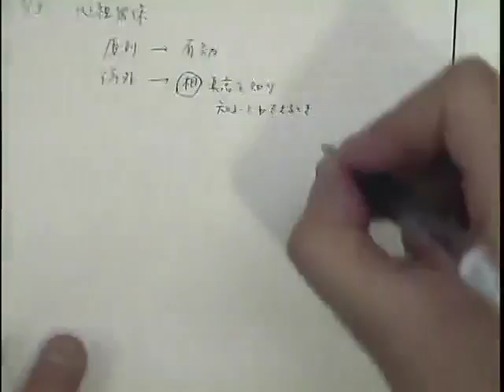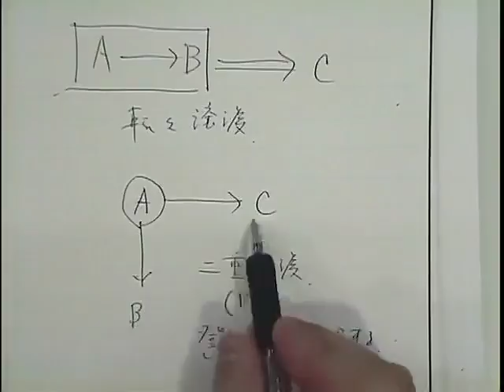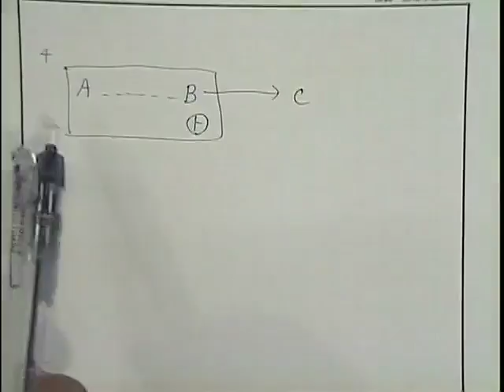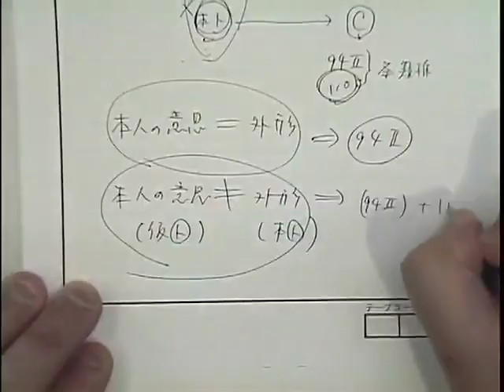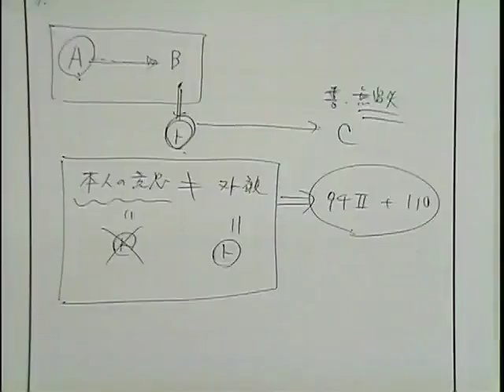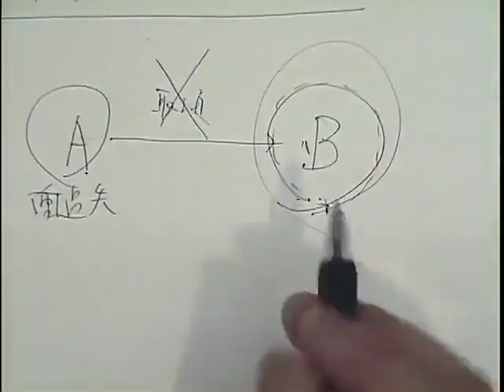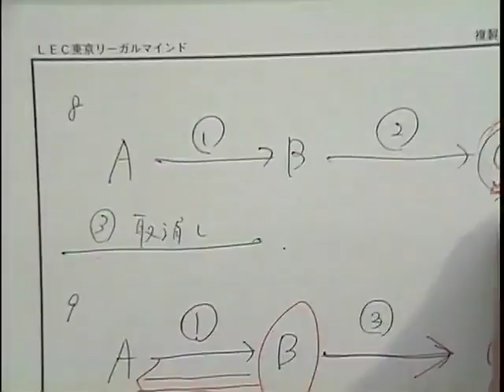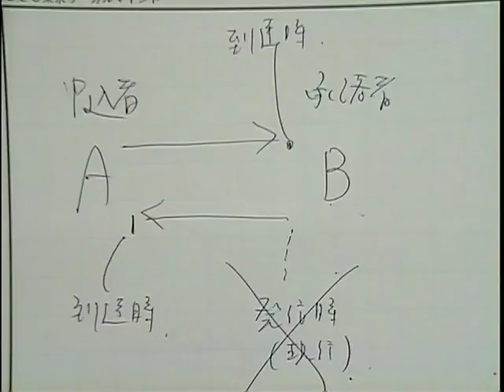【LEC司法試験】2018年 入門講座 春生 民法 第１回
LECの入門講座に‹予備試験論文３２位合格›の田中正人講師が登壇！田中講師について詳しく知りたいかたはこちら⇒